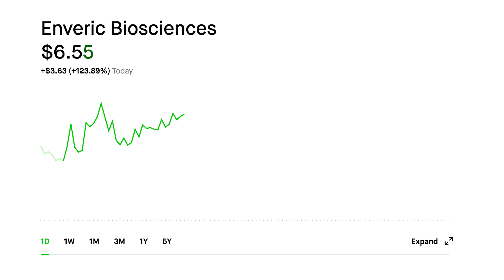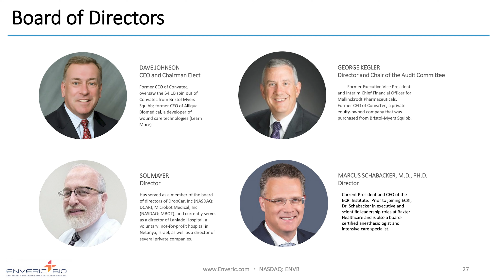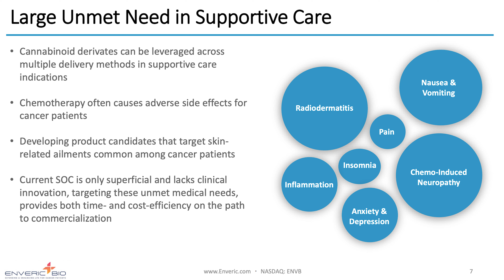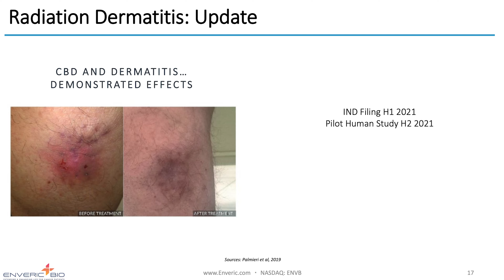This Penny Stock Had 200x Volume Today! Is ENVB Stock a Buy?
This Penny Stock Had 200x Volume Today Is ENVB a Buy by Finance Bro

Today we discuss Enveric Biosciences and their recent license deal and what this deal could mean for the stock going forward.